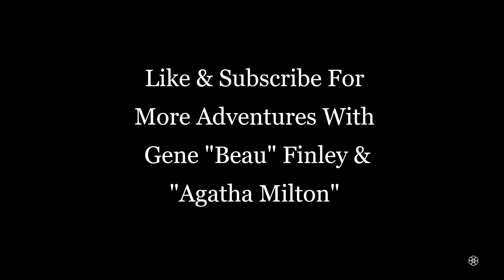RDO-RP: "Right Side of The Tracks"